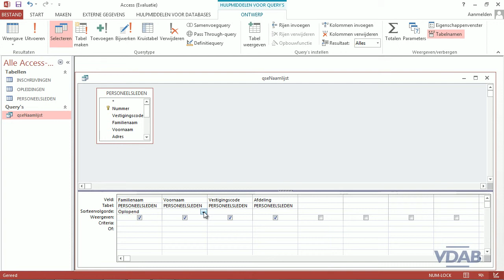Access 2013 - Query met sortering